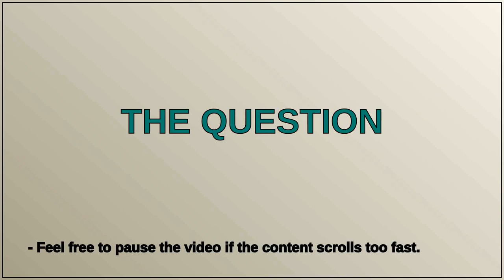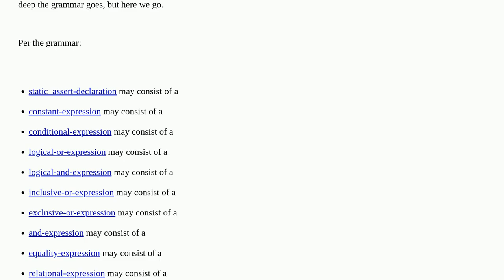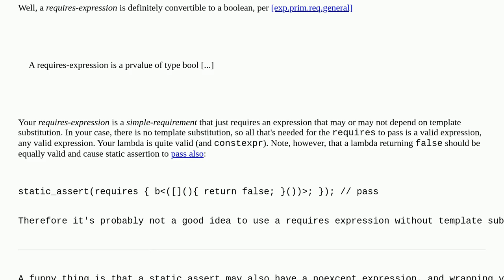Invalid expression in requires clause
A special thanks goes out to the community